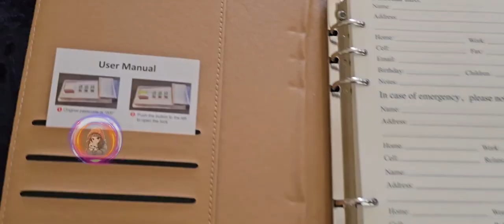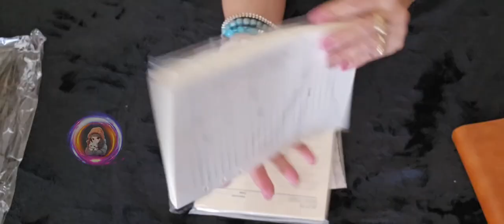BTSFTOGET Password Book with Alphabetical Tabs & Lock | Review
Get one here!

In this video, I give my honest review of the Amazon product that I've personally tested and used in my daily life. Whether it’s something for my family, friends, or myself, I ensure that I share genuine experiences and recommendations. If a product comes from my family or friends, I make sure they truly recommend it, just as I do. My reviews provide real, trustworthy insights, so you know exactly what to expect from each product.

🚀 Check out my Etsy store, where I create beautiful and customizable templates